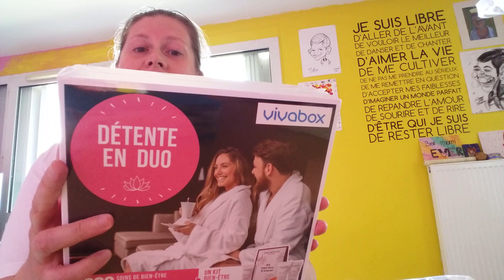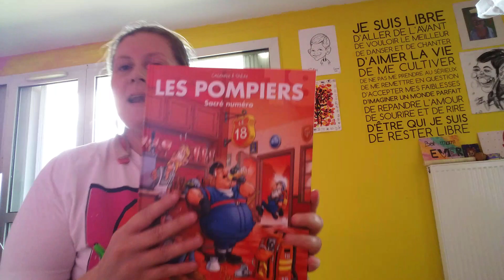📭CONCOURISTE / Encore de beaux CADEAUX !!😊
Me revoilà ! les vacances ça prends du temps :p